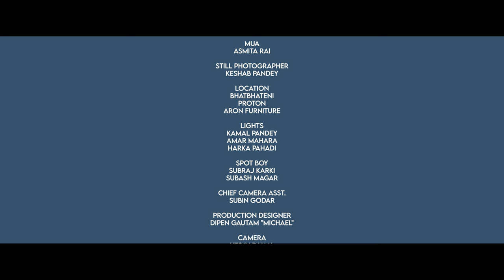Hajarau Sapana | Official Music Video By Pawan Oli | CD Vijaya Adhikari | New Nepali Song 2022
Pawan Oli Presents:-  Hajaru Sapana हजारौ सपना Official Music Video

🎶 Audio Credits:-

♪ Song
Hajarau Sapana
हजारौ सपना

 ♪ Vocal
CD Vijaya Adhikari

♪ Lyrics | Music
  Pawan Oli

♪ Arrange
Bishnu Gautam

 Mix/Master
Rajkumar Bagar

♪ Studio
Tribeni Digital

♪ Story
Pawan Oli

🎬️ Video Credits:-

🎬 Director
Prakash Dhital

🎬 Artists
Puskar Karki

🎬 Cinematographer
Utsav Dahal

🎬 Editor | Color
Bikash Dahal

🎬 Production Designer
Dipen Gautam,  'Micheal'

🎬 Technical Adviser
Rajendra Aryal

🎬 Post Production
Visual Kitchen pvt.ltd

🎬 MUA
Asmita Rai

🎬 Special Thanks
 Gopalchandra Lamichane and Rahul KC

🎬 Technical Chief:-
Rajendra Aryal

Unauthorized downloading and uploading on YouTube channel is Strictly Prohibited And will attract punitive measures from Pawan Oli. Embedding to a website is allowed.